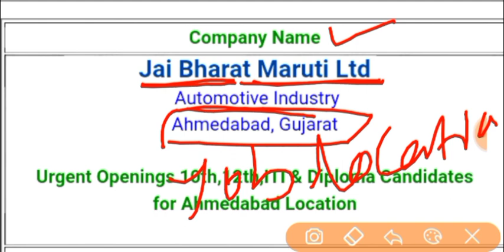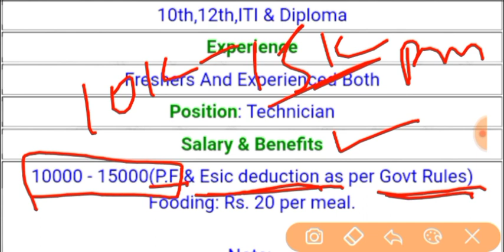JBM GROUP || ITI CAMPUS PLACEMENT || ITI JOBS 2021 || ITI CAMPUS JOB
iti job
iti jobs